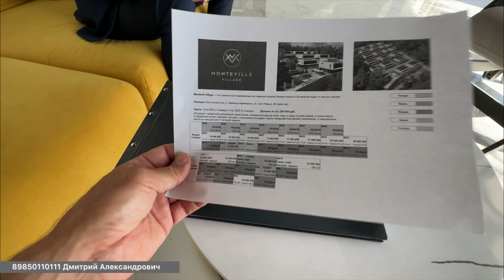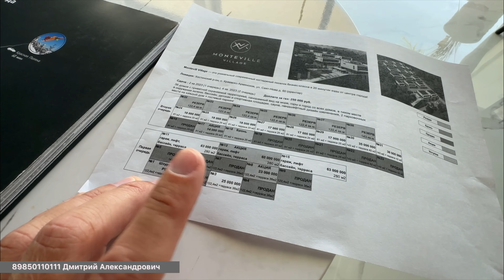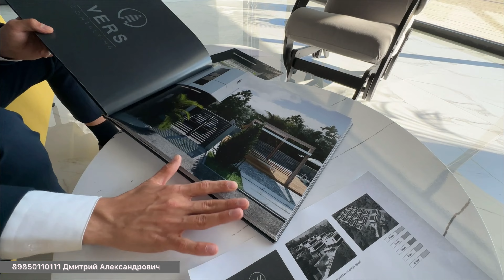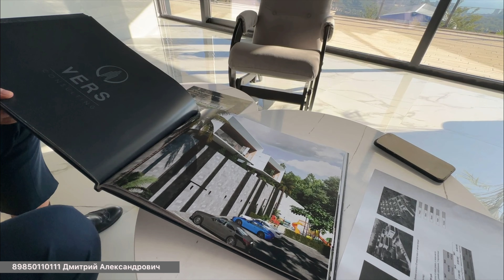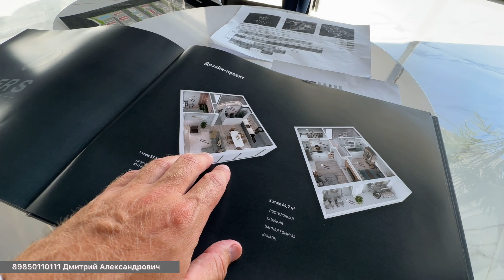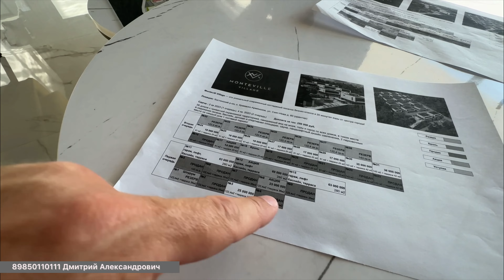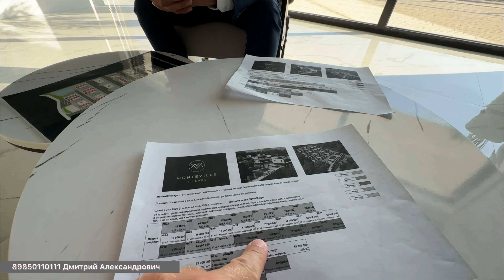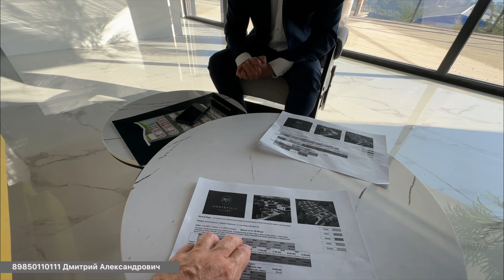Дом за 23 000 000 рублей или триплекс за 14 000 000 рублей !!!